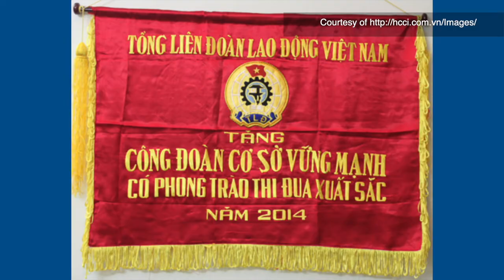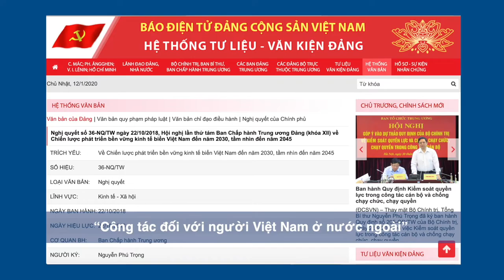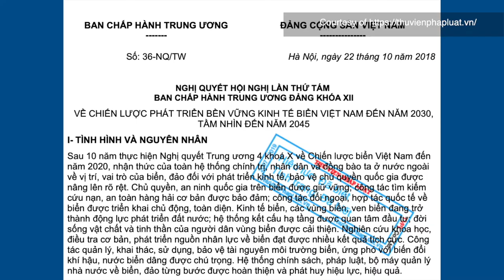VATV | 90 Năm Có Đảng Nhưng Mất Tương Lai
VATV | đến với chương trình Nhận Định và Phân Tích Thời Sự VN hôm nay, Nam Anh kính mời quý vị theo doci trích đoạn bài 90 NĂM CÓ ĐẢNG NHƯNG MẤT TƯƠNG LAI do Nhà báo Phạm Trần biên soạn. 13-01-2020